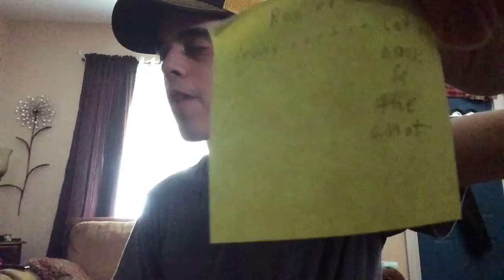Another set of not so casual events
If the dude who banned me is watching this then you outta be ashamed for the irony. Just let me back in the chat and we can forget about last night.